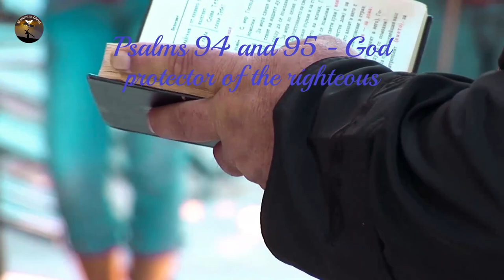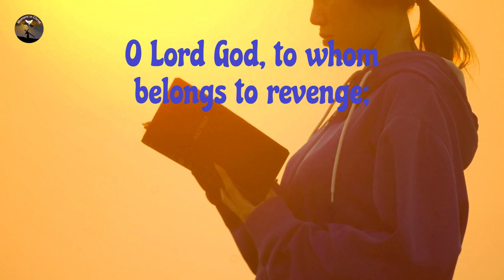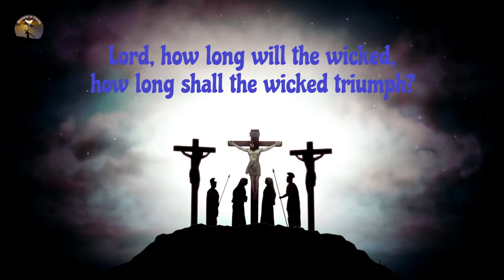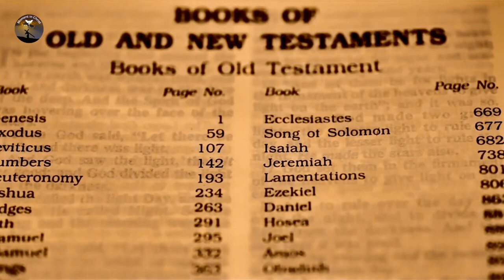Psalms 94 and 95 - God protector of the righteous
👉 Prayer Channel .

psalm 94

O Lord God, to whom vengeance belongs; O God, to whom vengeance belongs, show yourself.
Lift up yourself, you judge of the earth: render a reward to the proud.
LORD, how long shall the wicked, how long shall the wicked triumph?
How long shall they utter and speak hard things? and all the workers of iniquity boast themselves?
They break in pieces your people, O LORD, and afflict your heritage.
They slay the widow and the stranger, and murder the fatherless.
Yet they say, The LORD shall not see, neither shall the God of Jacob regard it.
Understand, you brutish among the people: and you fools, when will you be wise?
He that planted the ear, shall he not hear? he that formed the eye, shall he not see?
He that chastises the heathen, shall not he correct? he that teaches man knowledge, shall not he know?
The LORD knows the thoughts of man, that they are vanity.
Blessed is the man whom you chasten, O LORD, and teach him out of your law;
That you may give him rest from the days of adversity, until the pit be dig for the wicked.
For the LORD will not cast off his people, neither will he forsake his inheritance.
But judgment shall return to righteousness: and all the upright in heart shall follow it.
Who will rise up for me against the evildoers? or who will stand up for me against the workers of iniquity?
Unless the LORD had been my help, my soul had almost dwelled in silence.
When I said, My foot slips; your mercy, O LORD, held me up.
In the multitude of my thoughts within me your comforts delight my soul.
Shall the throne of iniquity have fellowship with you, which frames mischief by a law?
They gather themselves together against the soul of the righteous, and condemn the innocent blood.
But the LORD is my defense; and my God is the rock of my refuge.
And he shall bring on them their own iniquity, and shall cut them off in their own wickedness; yes, the LORD our God shall cut them off.

psalm 95

O come, let us sing to the LORD: let us make a joyful noise to the rock of our salvation.
Let us come before his presence with thanksgiving, and make a joyful noise to him with psalms.
For the LORD is a great God, and a great King above all gods.
In his hand are the deep places of the earth: the strength of the hills is his also.
The sea is his, and he made it: and his hands formed the dry land.
O come, let us worship and bow down: let us kneel before the LORD our maker.
For he is our God; and we are the people of his pasture, and the sheep of his hand. To day if you will hear his voice,
Harden not your heart, as in the provocation, and as in the day of temptation in the wilderness:
When your fathers tempted me, proved me, and saw my work.
Forty years long was I grieved with this generation, and said, It is a people that do err in their heart, and they have not known my ways:
To whom I swore in my wrath that they should not enter into my rest.